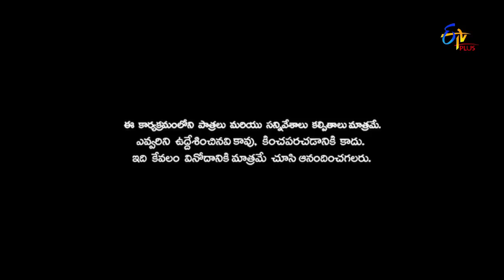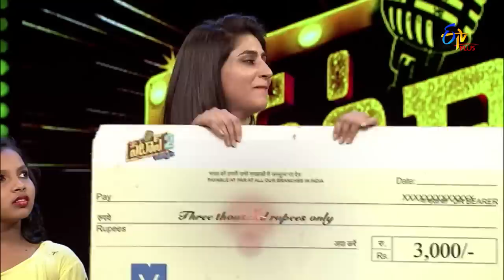Patas 2 | 23rd August 2019 | Full Episode 1141 | ETV Plus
ఎలాంటి మూవీస్ చూసి ఎలాంటి డెసిషన్స్ తీసుకుంటాం. ? ఉద్యోగం చేసుకునేవాడికి వ్యాపారం చేసేవాడికి తేడా ఏంటో చూడండి. !"పటాస్ సోమవారం నుండి శుక్రవారం వరకు రాత్రి 08:00 గంటలకు మీ ఈటీవీ ప్లస్ లో"